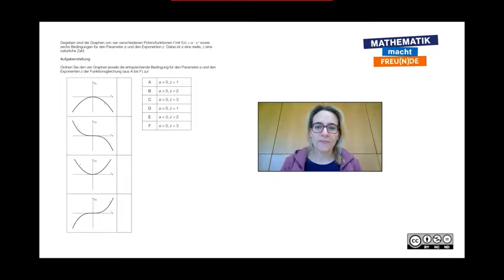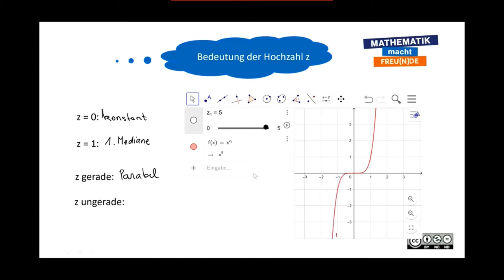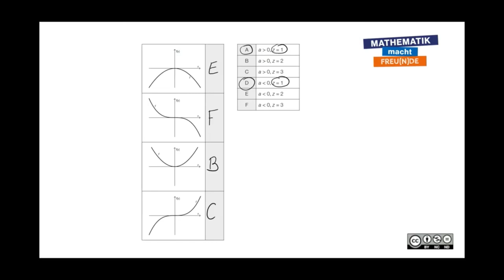Verlauf von Potenzfunktionen